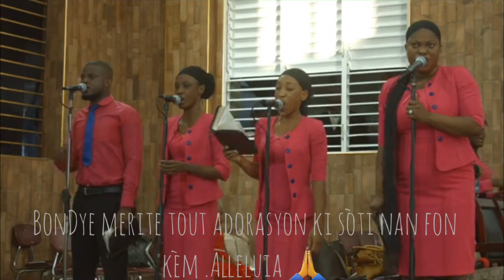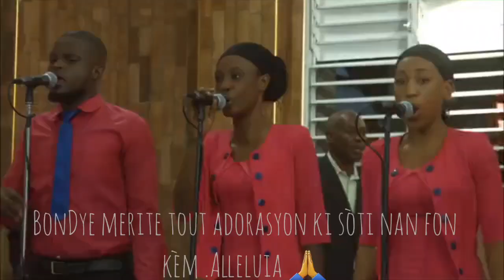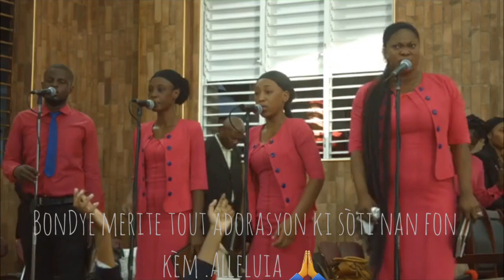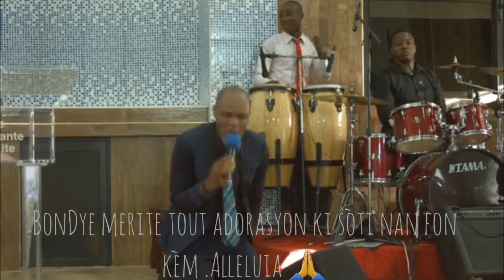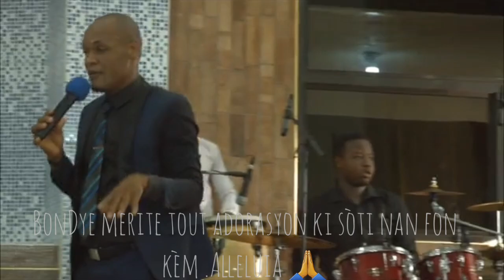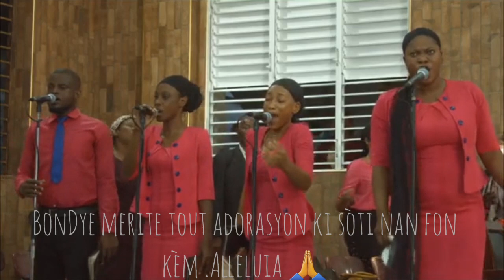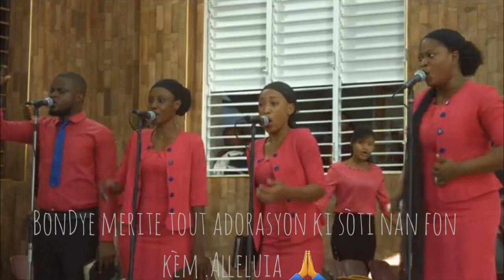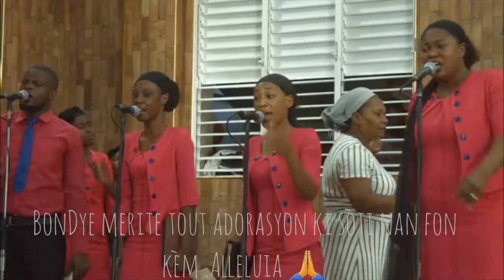Kite bèl moman adorasyon sa desann nan nanm ou e kitel fè travay li avèk Pastè Blanc Elie